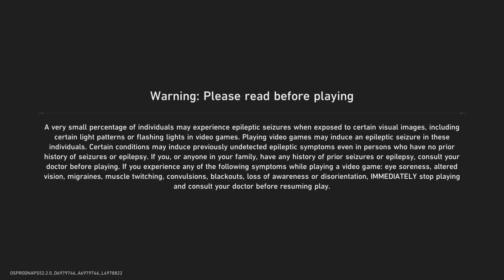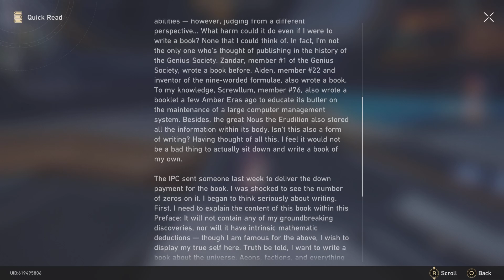Yagi Plays Honkai: Star Rail Part 1